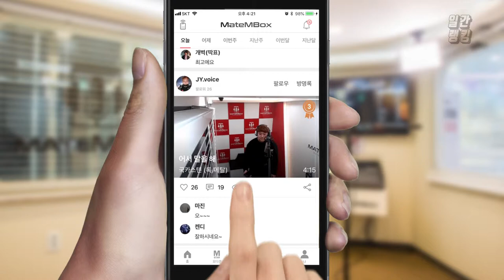'폴킴 - 너를 만나' 녹음실에서 불러주셨네요 [일간 랭킹 TOP4 2019년 04월 06일]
폴킴의 너를 만나를 녹음실에서 불러주셨네요!
노래 실력 넘 좋으신듯 :)